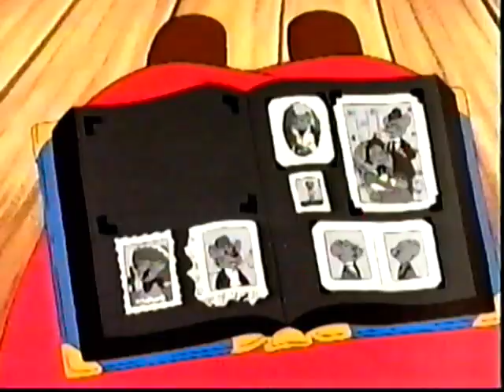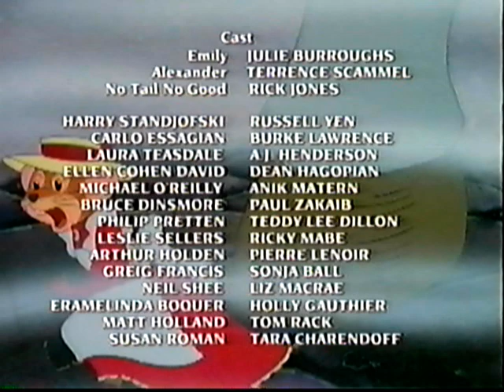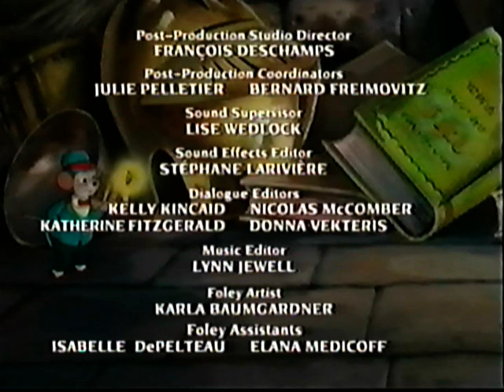THE COUNTRY MOUSE AND THE CITY MOUSE ADVENTURES - Strauss Maus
1997

A Reader's Digest Young Families
E X C L U S I V E